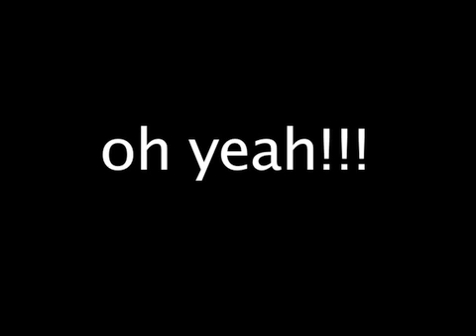The amazing Vortex Ball Throw!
An amazing throw of a vortex footbal!!